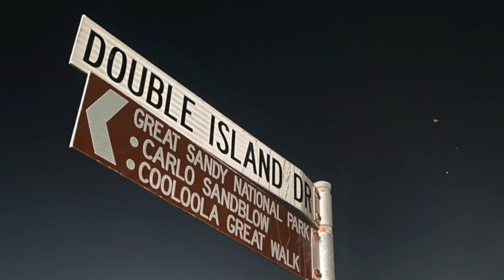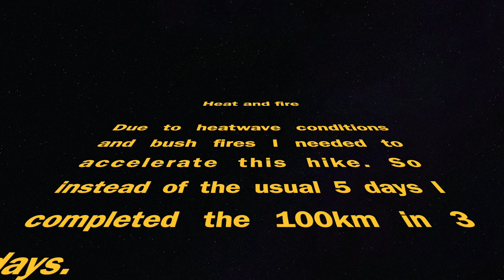Cooloola Great Walk via Double Island Point Solo - Dec 2020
This is a short video of my 100km solo Cooloola Great Walk using the alternative route via Double Island Point. Due to heat and fires I had to accelerate through this hike so the visuals are brief in this video.